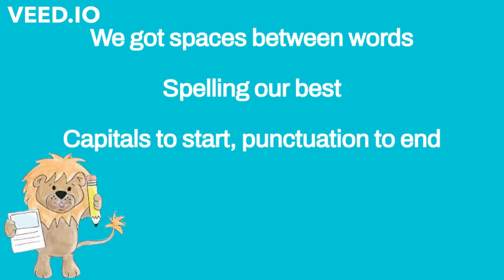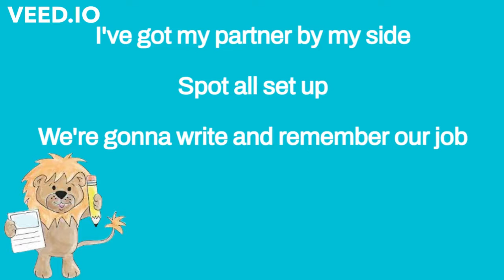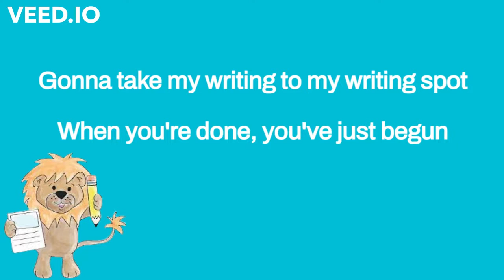Writer's Workshop Song (Old Town Road)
This transition song will help your little writers get ready for Writer's Workshop and remember their editing jobs. It is to the tune of Old Town Road.